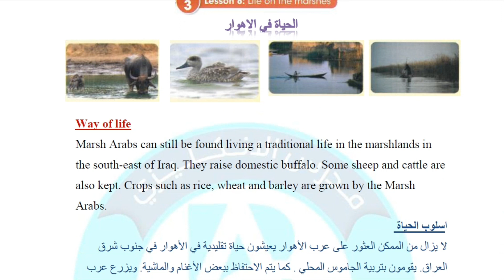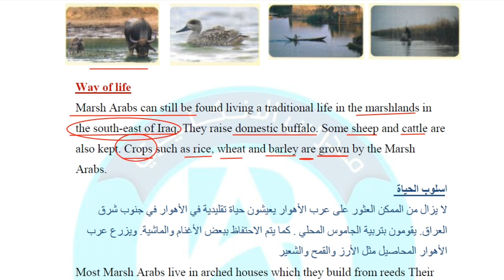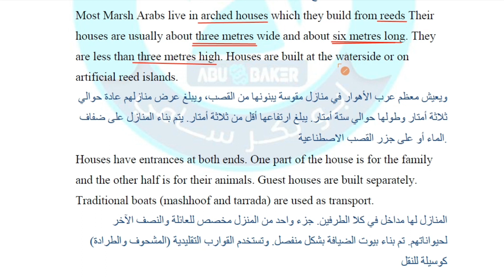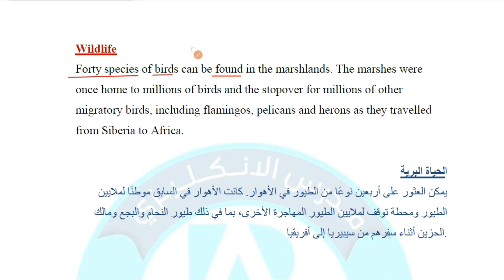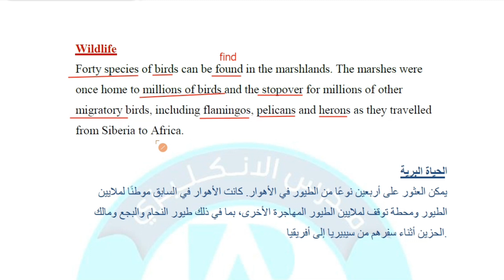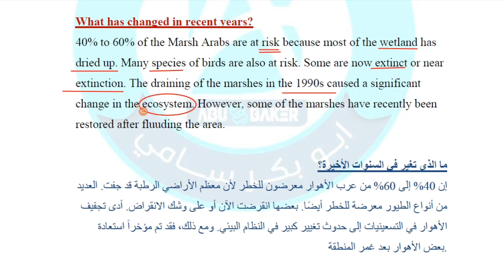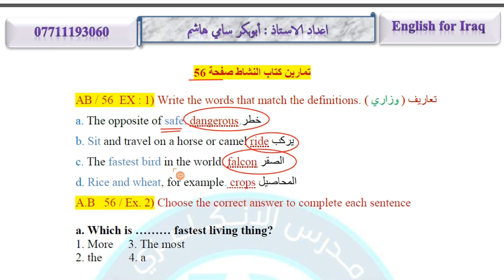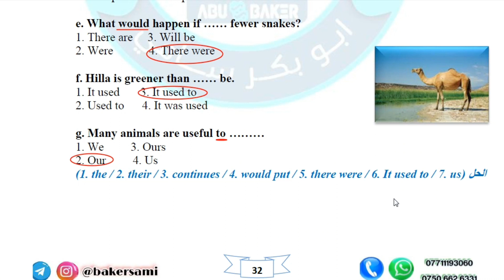ثالث متوسط اليونت الثالث | الدرس الثامن | الحياة في الاهوار